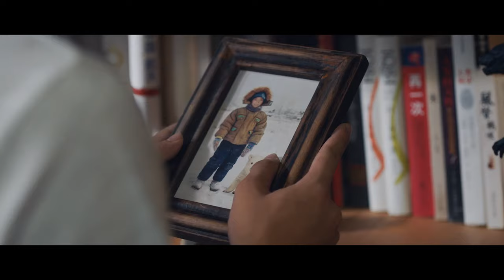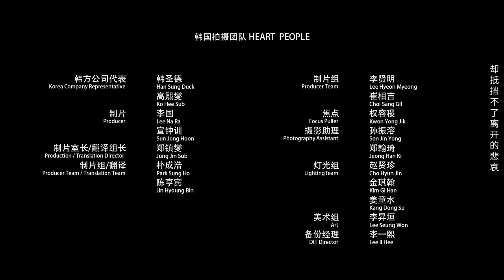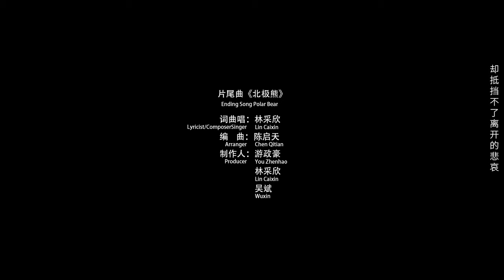Finding Pauline: Greenpeace Ft. Yifeng Li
Greenpeace and Chinese actor Yifeng Li collaborated a video, with Greenpeace signature icon: Pauline the polar bear, to show the impact of climate change, and call for actions to build more ocean sanctuary and protect the ocean.